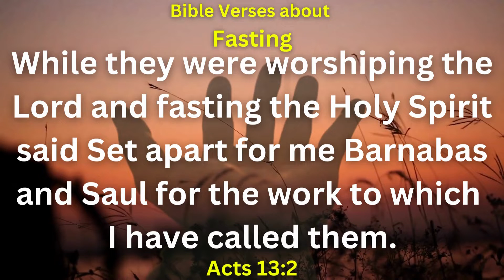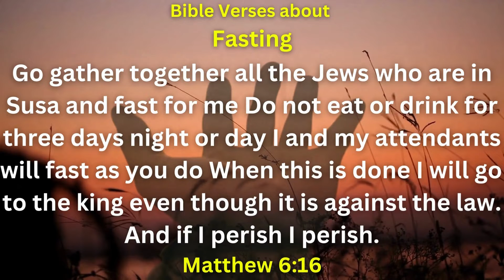Who Are In Susa And Fast For Me Do Not Eat Or Drink | TODAY'S JESUS MESSAGE 4 U | God's Message | JK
God's Message  _like_
God Bless You   _Subcribe_
Bible Verses About Fasting   _Share_

THINK ABOUT:

Whether you're searching
for a little sliver of peace
amidst uncertainty or
strength during a trying time,
these Bible verses are sure
to offer comfort and hope.
They're also a thoughtful addition
to sympathy cards and
thinking-of-you notes.
Jot down your favorites so
you can reference them
whenever you need a boost.

____________________________ FOR EYES IN
HEALTHY!

I use the color green in the text because
Green has great healing power. Green is very
restful
to the eye and it's at the opposite end of the spectrum
reading, which is also the most emotionally charged,
The human eye can see green better than any other
Color. Color has many associations,

_________________________HEAVY PRAYERS FOR ALL
HUMANS!

Precious Heavenly Father, wash me with Your mighty
Holy Spirit through the blood of Jesus. Let each
weakness leave. Let all the guilt go

name of Jesus.
Lord, let your glory be my crown. thrive all
that I'm doing today. Honor me, Lord. raise me
at considerable Heights. Peace be in all areas of my
life. Satisfy me with the best wheat, Lord. thank you for
granting me this grace. In the name of Jesus, I pray,
Amen.

is allowed for purposes such as criticism, comment,
use permitted by copyright law that could otherwise,

Bible Verses That Bring Peace and Comfort

thing about:

Whether you're searching
amidst uncertainty or
thinking-of-you notes.

____________________________ FOR EYES IN
HEALTHY!

HUMANS!

name of Jesus.
Amen.

god's message
Thankful positive minds
God help me
Message from God,
inspirational quotes,
# sad quotes,
# teachers day quotes,
# teacher's day quotes in English,
love quotes,
inspirational quotes,
quotes about life,
# anime quotes,
# life quotes,
quotes for teachers day,
# quotes in the main way,
# motivational quotes for college students,
best quotes,

Urge Verses
Verswind
Bibleadri
Solid Bible
Advisor Verses
Honest Bible
Vanguard Verses
Click to check domain availability.
Core Bible
Power Bible
Brilliant Verses
Total Verses
Active Bible
Backbone Bible
Push Verses
Thrive Verses
Unity Verses
TRUE Bible
Dare Bible
Advisor Bible
Zip Bible
Dare Verses
Version
Agile Verses
Ace Bible
Innovate Bible
First Bible
Promote Verses
Propel Bible
Affordable Verses
Sage Verses
Cornerstone Bible
Esteem Verses
Launch Verses
Praise Bible
Support Bible
Loyal Verses
Bibleaza
Allied Bible
Restore Verses
Versprism
Biblezen
Universal Verses
Able Bible
Solved Verses
Triumph Verses
Affordable Bible
Advance Bible
Verspad
Asset Verses
Backbone Verses
Express Bible
Versado
Aid Verses
Sage Bible
Allied Verses
Biblegenics
Path Bible
Biblearc
Method Verses
Virtue Verses
Resolve Bible
Assist Verses
Absolute Verses
Astonish Verses
Bibleium
Expert Verses
Honest Verses
Measured Verses
Direct Bible
Able Verses
Upgrade Verses
TRUE Verses
Principle Bible
Reliable Verses
Bible lux
Ascend Bible
Limitless Verses
Scoot Verses
Premier Verses
Flash Bible
Trust Verses
Advantage Verses